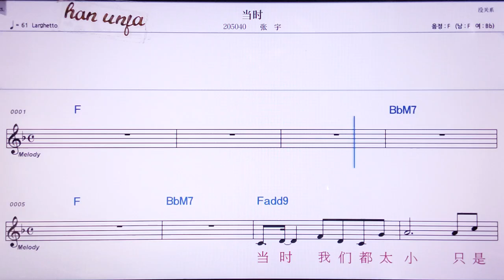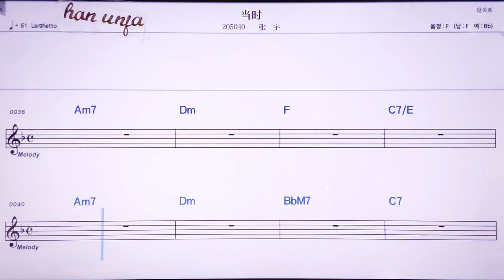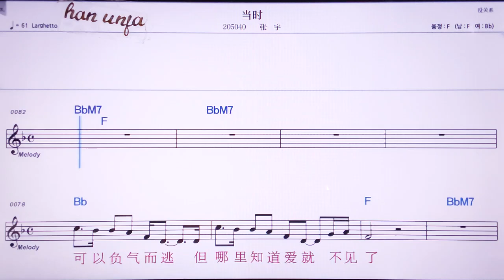💖땅스/ 짱위 👍MR,노래방, 악보, 코드,Karaoke With Sheet Music